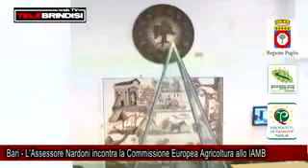TeleBrindisiWebTv - 20 settembre 2013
‪L'Assessore Nardoni incontra la Commissione Europea Agricoltura allo IAMB‬